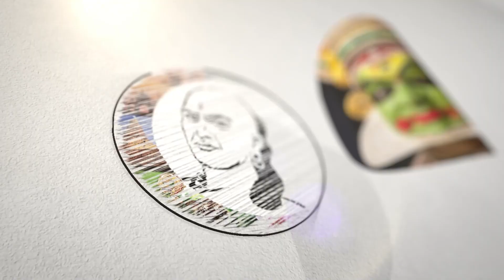தீடீரென வந்த அமைச்சர் தேனியில் பரபரப்பு !! | Ma. Subramanian | DMK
சாணக்யா!